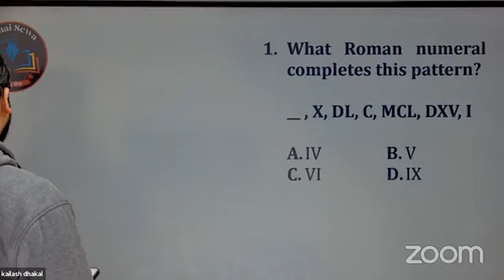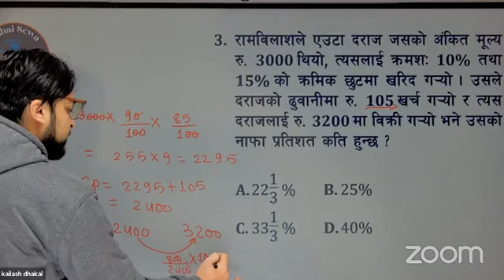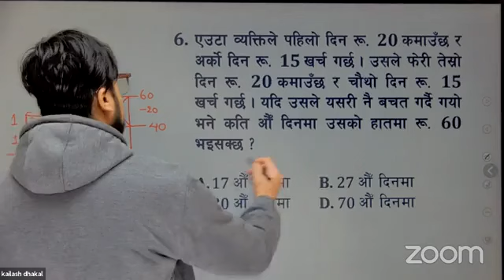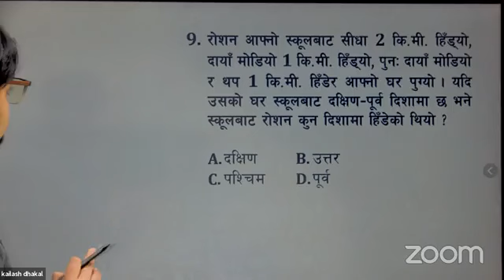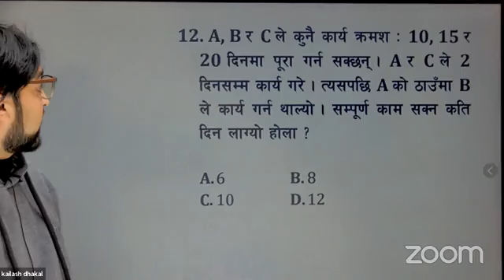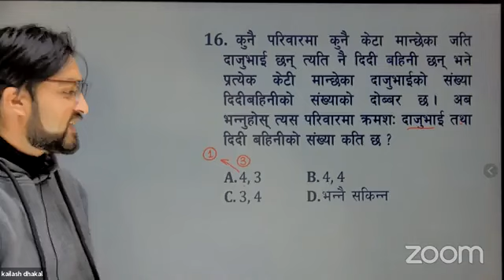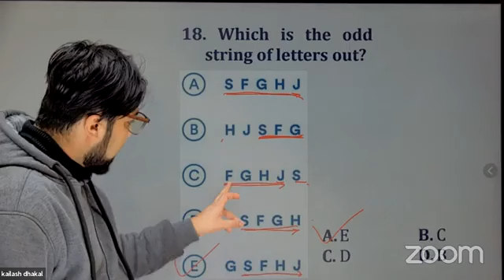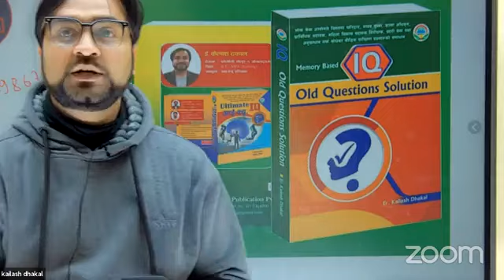IQ Feedback For All